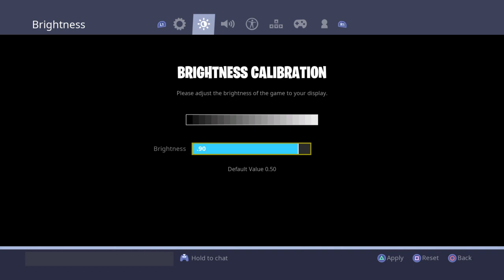Fortnite Live Stream PS4 | PLAYING WITH SUBS | Fortnite PS4 "FAST BUILDER" Live + Solos